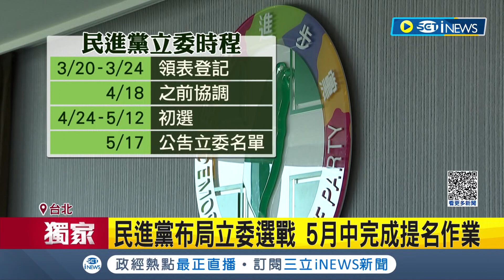民進黨從沒贏過的地方! 松信區未列綠"艱困選區" 許淑華.洪健益爭提名 傳張茂楠也有意挑戰 5月中將完成提名作業｜記者 游任博 劉安晉｜【台灣要聞】20230311｜三立iNEWS